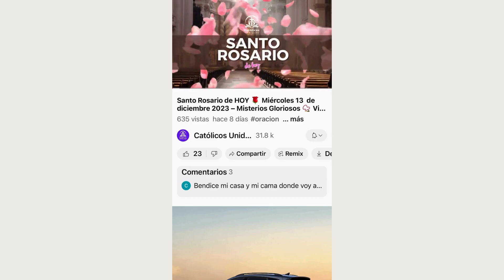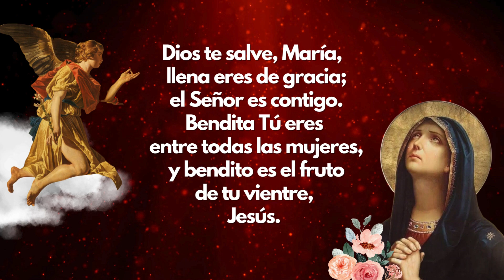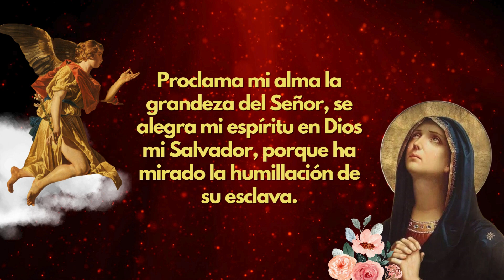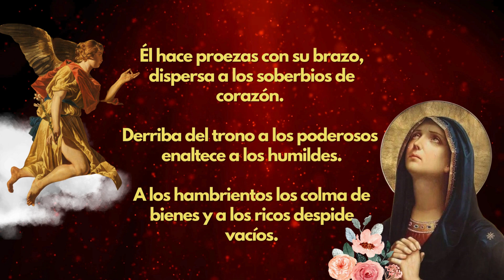ANGELUS 🌟 Oración del Mediodía de HOY Jueves 3 de octubre de 2024